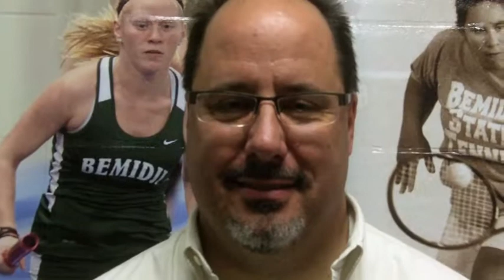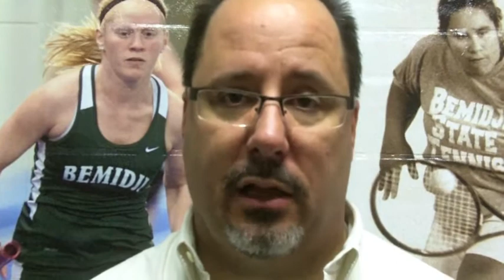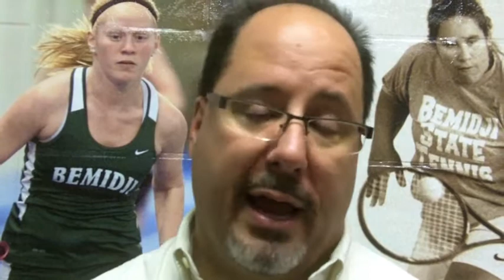VB Postgame vs. Minot State (10-19-13)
Minot State defeated Bemidji State Saturday, 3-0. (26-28, 21-25, 21-25) The Beavers fall to 5-14 overall and 1-10 in NSIC play.